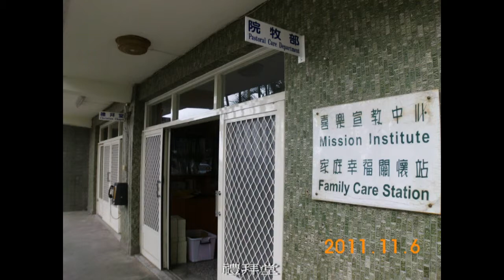7 防滑止滑 喜樂保育院禮拜堂外牆清洗工程-磁磚防滑液,全瓷磚,全瓷磚防滑,全瓷磚止滑,廣場磁磚